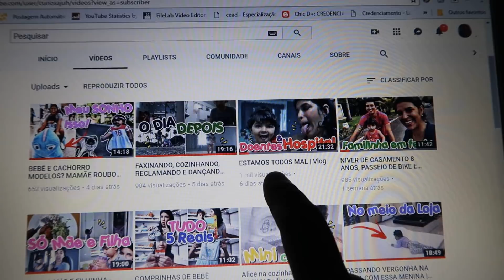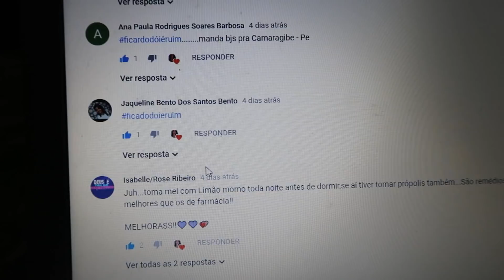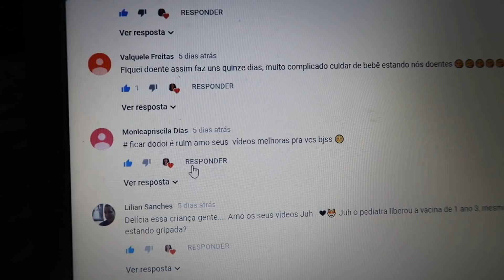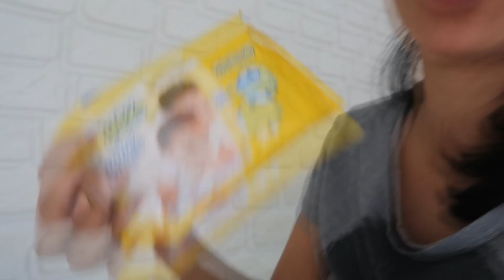COMPRINHAS PRÉ VIAGEM ... BRUTUS DODOI| Daily vlog familia CuriosaJuh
COMPRINHAS PRÉ VIAGEM pra mim e pra alice pq depois que a gente vira mãe sempre compra coisas pra bebe, o nosso pug BRUTUS está dodoi, cachorro com otite e ainda mjuitas aventuras na nossa familia nesse vlog diario| Daily vlog familia CuriosaJuhINSCREVA-SE NO CANAL

Acompanhe Também no Canal da Alice, com brincadeiras de criança e tudo sobre o universo KIDS.

DEIXE SEU COMENTÁRIO QUE EU RESPONDO TODOS! Muito obrigada pelo carinho de vocês e FIQUEM COM DEUS
bjocas Juh